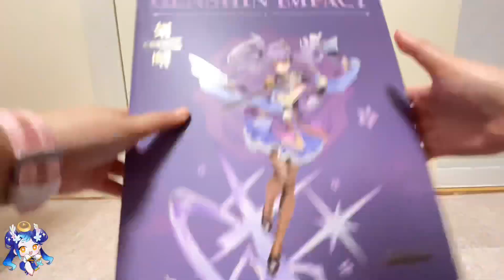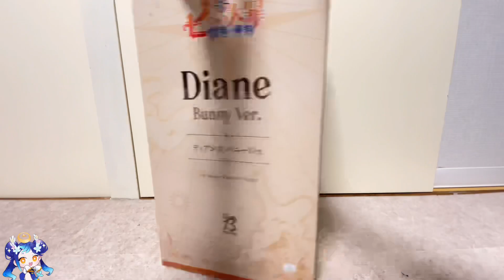Unboxing Keqing and Diane Figures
Ending this year with unboxing some figures I received today!